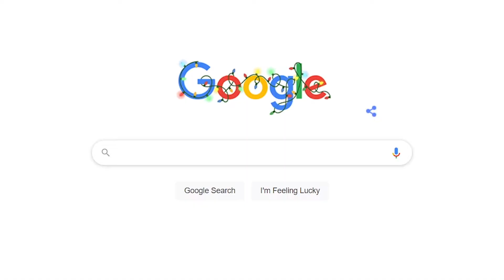The Cyberpunk A.i. In a Nutshell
~Open Me~

every week.

GamerTag- iZamHD

Make Money on Youtube With Freedom Join now!

~Music~